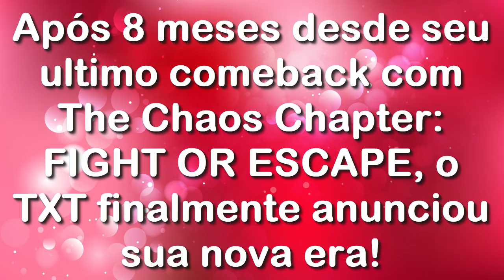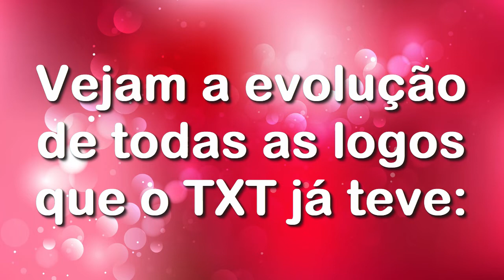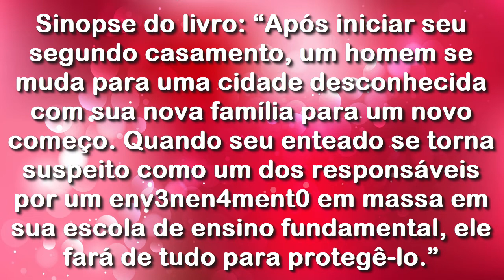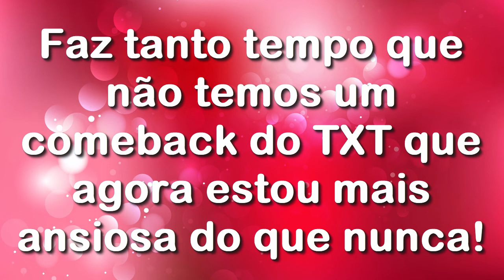TXT minisode 2: Thursday's Child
É real MOAS!!! TXT anunciou seu novo comeback!!! Preparados para minisode 2: Thursday's Child??